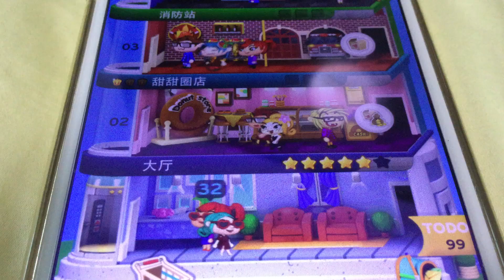梦想的高度 嘿